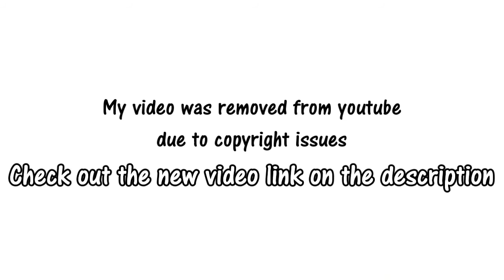SHINee's 6th anniversary special - My Top 30 SHINee Dances! [Re-Up]